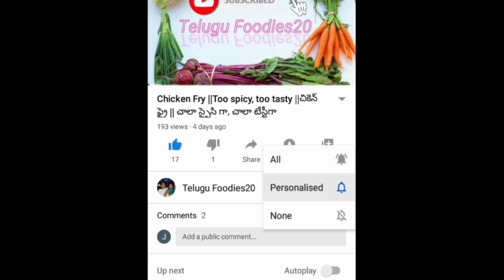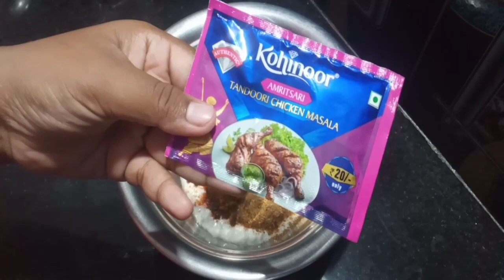tandoori chicken without oven|| తందూరి చికెన్ ఓవెన్ తో పని లేకుండా ఈజీ గా చేసుకోండి.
tandoori chicken make without oven